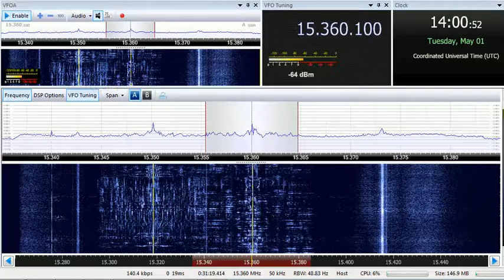01 05 2018 Trans World Radio Africa in Urdu to SoAs 1400 on 15360 Manzini